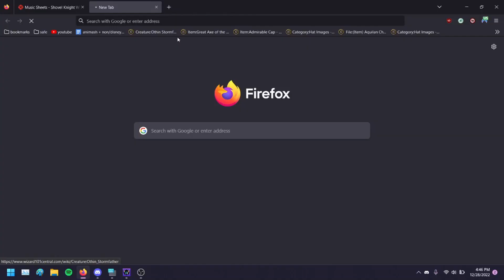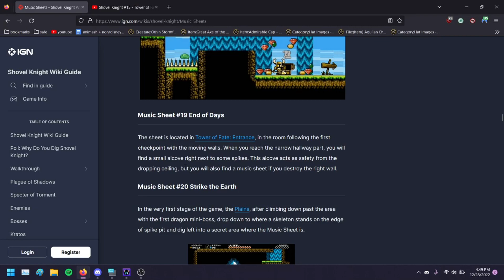playing shovel knight until I rage quit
everybody is out to get me